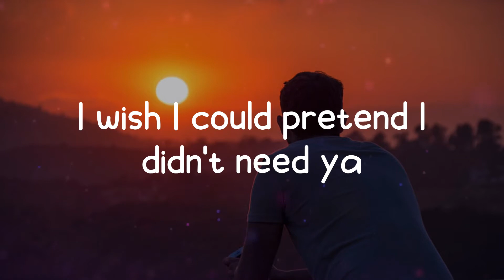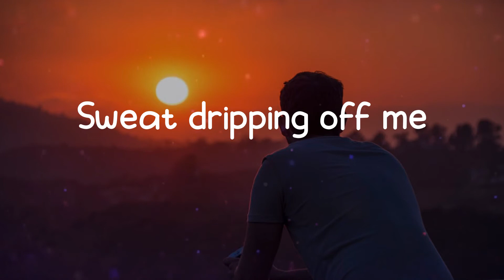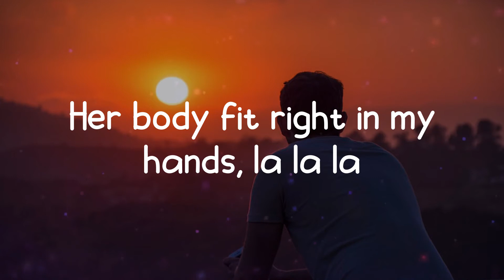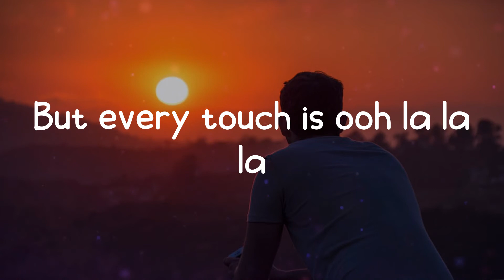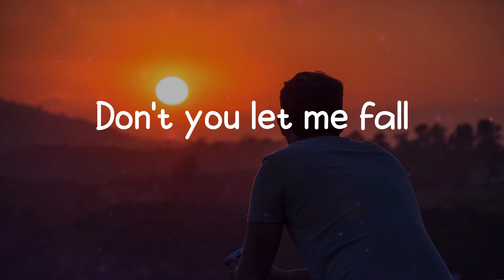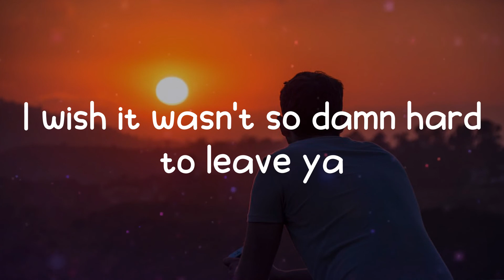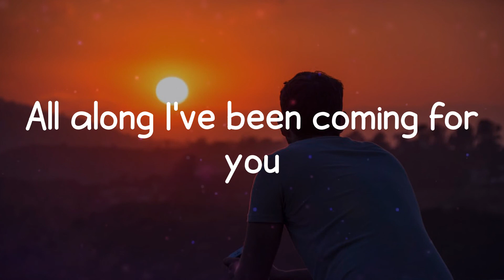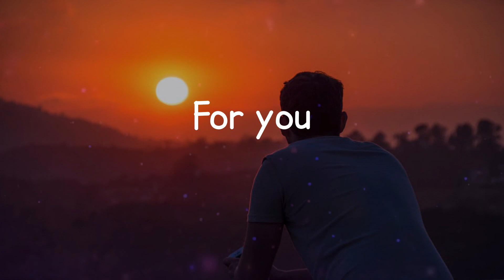Shawn Mendes - Señorita (Lyrics)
Señorita lyrics:
Yeah no
Sapphire moonlight
We danced for hours in the sand
Tequila sunrise